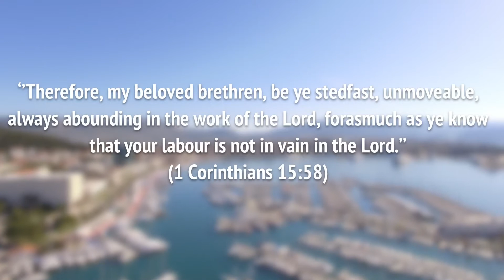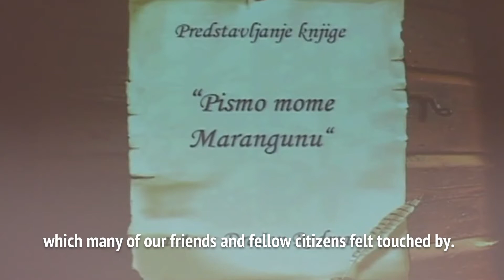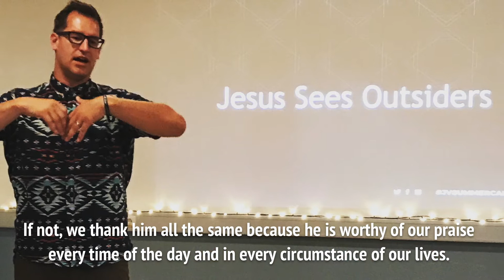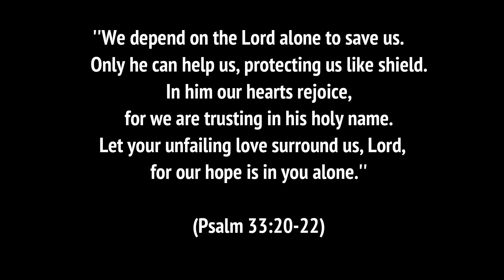Baptist Church Split - Prayer and need for church place (Molitva i potreba za crkveni prostor)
THE NEED TO BUY A SPACE FOR CHURCH MEETINGS AND SUNDAY SERVICES

Dear brothers and sisters in Christ, dear friends around the world,

Baptist Church Split (Croatia) started its work and ministry in 1995 when a few of our brethren were born again in Christ. We had been meeting as a house group for two years before we moved into a rented space of about 25 m2 in 1997.

That space became too small as at that time the church had grown to a number of about 20 born-again Christians. In 2001 we moved into a larger rented space of about 75 m2 where we held Sunday services, Bible studies and prayer meetings.

Over the years the church grew in number, all the time trying to spread the Gospel in the city of Spit with population of about 200,000 people who are, in majority,  Roman-Catholic.

During 2016 the space had become too small for our needs, so we moved once again in 2017. The rented space of some 130 m2 we are currently in consists of three rooms. It can receive up to 100 people. It is a place of worship and meeting for some 50 adult Christians, children and friends.

According to the lease contract we are allowed to remain here until February 2018, after which the owner is putting it up for sale.

It is our prayer and our wish to, after 20 years of public ministry, be able to purchase our own space by God’s grace and providence. We would like it to be the space we are currently using, since it is adequate to our needs for the foreseeable future.  In the case of a greater number of the faithful and guests, this space provides the opportunity for several Sunday services to be held as well as working with children and young people.

Members of the Baptist Church Split have already begun collecting the amount of 150,000€ needed to make the purchase. But, we cannot do it on our own till February 2018. Nonetheless, God willing, with the help of you, our brothers and sisters, as well as with the help of friends of the Church we will be able to collect this amount.

Our personal and collective aim is to grow in Christ, as well as to spread the Good News in the city in which, according to the known data, there had not been a single Christian evangelical church for the last few centuries. We do believe that the Lord has a good plan, and that His Name will be praised through us in this area which is spiritually hungry, thirsty and lost...

Pray for us, so that the Lord may realize His plan through us which He has already begun. Thank you to all who will be able to make a contribution to our project in a material way as well. Thank you to all who have taken precious time to learn, in short, about the moment in which we, as a church, are.

May the Lord bless you in His Spirit so you can grow in truth, love, wisdom and strength!

Address and account numbers:
Recipient address:
BAPTISTICKA CRKVA SPLIT
DRAZANAC 6
21000 SPLIT
CROATIA

Bank account:
IBAN:   HR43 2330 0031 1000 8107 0
SWIFT/BIC:  SOGEHR22

Bank address:
SPLITSKA BANKA
BANA JELACICA 7
21000 SPLIT
CROATIA

For Baptist Church Split:
Dražen Radman, pastor
In Split, November 1, 2017

''Therefore, my beloved brethren, be ye stedfast, unmoveable, always abounding in the work of the Lord, forasmuch as ye know that your labour is not in vain in the Lord.''
(1 Corinthians 15:58)